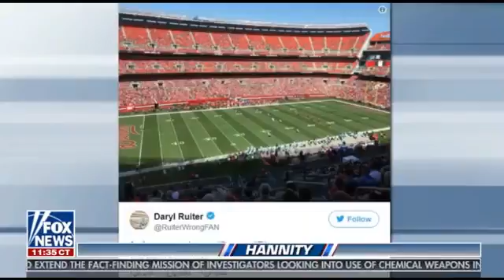Popular Videos - Sean Hannity & News program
News Headlines | 10:00 AM | 22 October 2017 | 24 News HD 24 News HD is one of the leading news channels of Pakistan bringing you the latest current affairs .